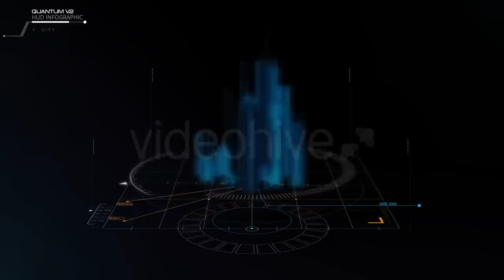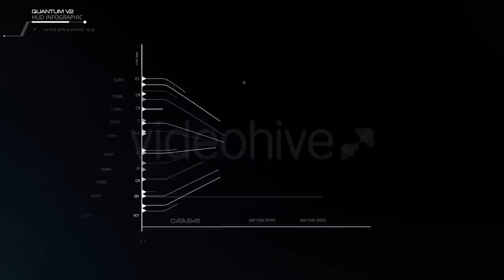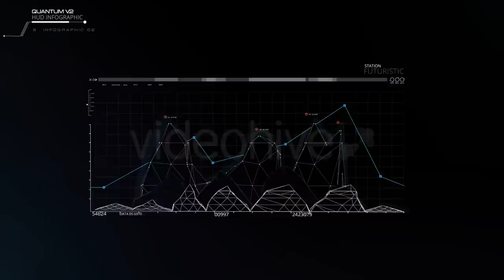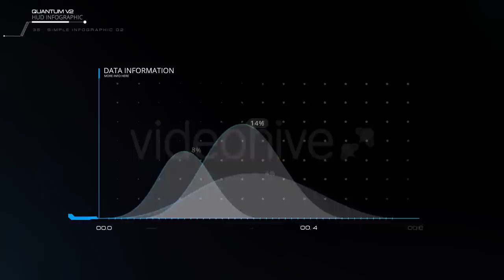Quantum | HUD Infographic V2.0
Thanks for supporting and purchasing our works. We've decided to upload most popular HUD theme "Quantum" with new 3D elements and rendered Cinema4D scenes. In this package you have hitech battleship, jet, nuclear, viruses, city, gps, line callouts, titles, presentation video, ifographics and a lot of other HUD elements. After buying Quantum, you'll get both version try together.

Our FREE Adobe Plugin for using this product and other ones more easily:

The soundFX is from audioroom : freesfx.co.uk
BY PIXFLOW.NET